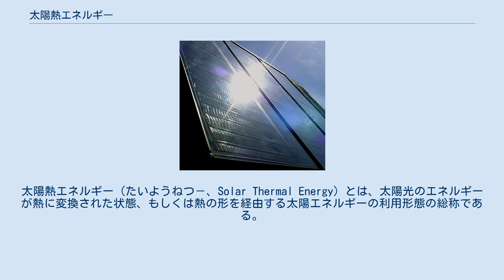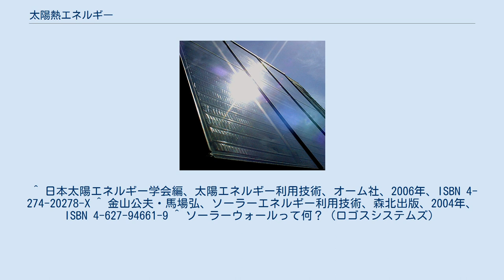太陽熱エネルギー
太陽熱エネルギー（たいようねつ－、Solar Thermal Energy）とは、太陽光のエネルギーが熱に変換された状態、もしくは熱の形を経由する太陽エネルギーの利用形態の総称である。
再生可能エネルギーの一種であり、蓄熱が比較的容易で、利用形態が多様なのが特徴である。
 集熱器を用いて太陽光を熱に変換し、熱せられた空気や蒸気を用いてタービンを回して発電する。
直射日光の多い広い土地を必要とするが、蓄熱できるため連続運転が可能な特徴を有する。
 太陽熱の集熱パネル 熱としての利用には、下記のように多彩な利用形態がある。
 太陽熱利用は、最も古くから用いられてきた太陽エネルギーの利用形態である。
一般にエネルギーを熱に変換するのは容易であるため、太陽熱は太陽光のエネルギーを高効率に利用できる長所を持つ。
また、蓄熱することでエネルギーを貯蔵しておき、必要な分だけを取り出して利用しやすいのも長所である。
利用形態は下記のように多彩である。
 ^ 日本太陽エネルギー学会編、太陽エネルギー利用技術、オーム社、2006年、ISBN 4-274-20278-X ^ 金山公夫・馬場弘、ソーラーエネルギー利用技術、森北出版、2004年、ISBN 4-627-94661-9 ^ ソーラーウォールって何？（ロゴスシステムズ）